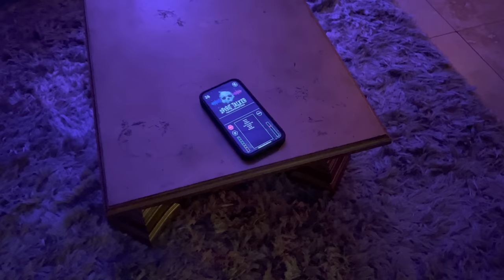NIGHT 1 | inside a scary CURSED WITCH CABIN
This is part 1 of a 2 night episode! Victor will join the girls on the first night and 2nd night the girls will be all alone inside the CURSED WITCH CABIN. Previous owners have died inside this house due to the curse of the witch who haunts the cabin! This was one of the most intense and scary investigations weve done!! We are joined by our awesome friends @GhostClubParanormal  and Psychic Medium @kelsiidaviess

for more of   @Kelsi Davies     check out her youtube! She lots and lots of awesome videos!